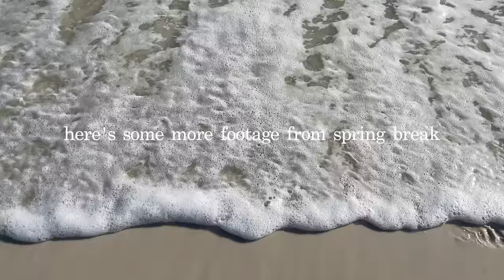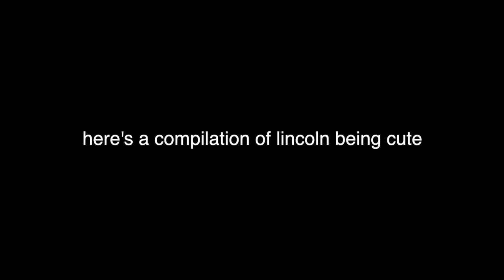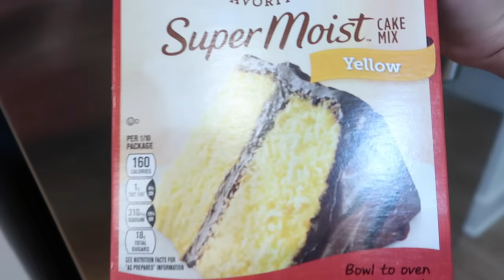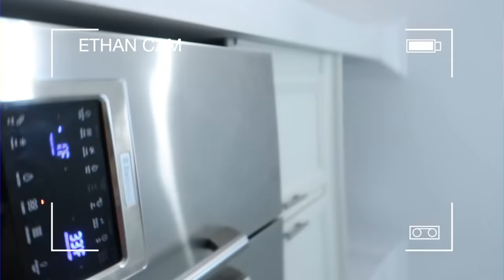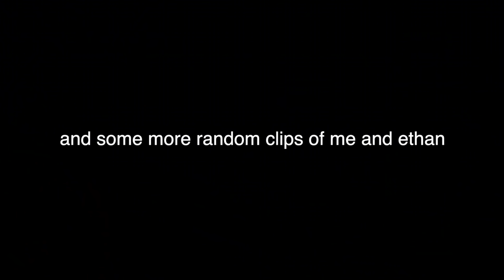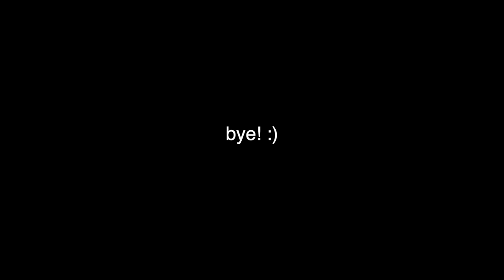VLOG! swimming with dolphins, canoeing, + bike rides!! ✨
time stamps 💌
00:00 - bike ride + the beach
01:18 - canoeing + swimming in natural springs
03:04 - linky ❤️
08:07 - ethan ♥️
08:57 - swimming with dolphins